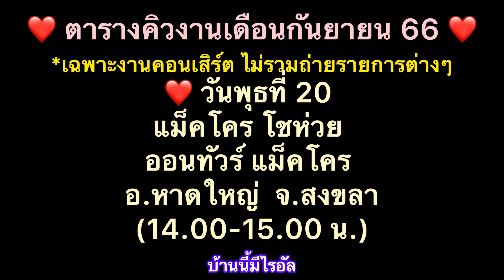ไรอัล พูดคุยหยอกล้อ ร้องเพลงตามคำขอ ลพบุรี(ช่วงที่ 1)ไรอัล